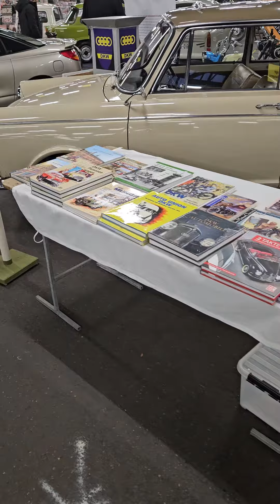Eelde classics 25/26 november 2023 DKW club Nederland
Eelde classics  met de clubstand DKW CLUB NEDERLAND  REGIO NOORD